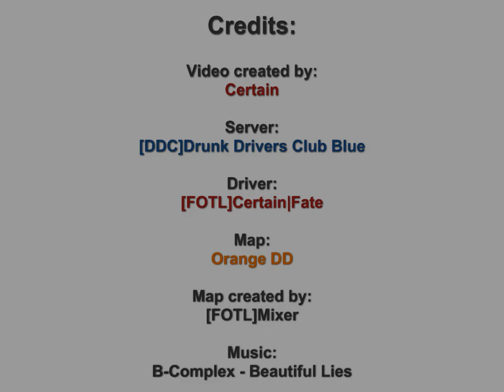Orange DD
Credits:

Server: [DDC] Drunk Drivers Club Blue

Map: Orange DD

Map creator: [FOTL]Mixer

Driver: [FOTL]Certain|Fate

Video creator: Certain